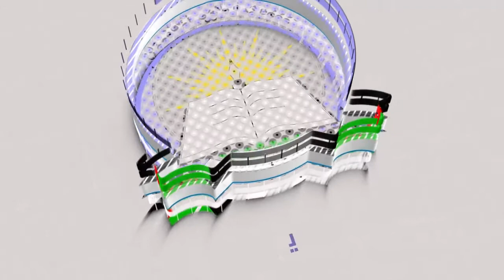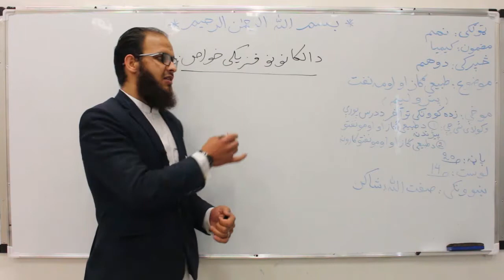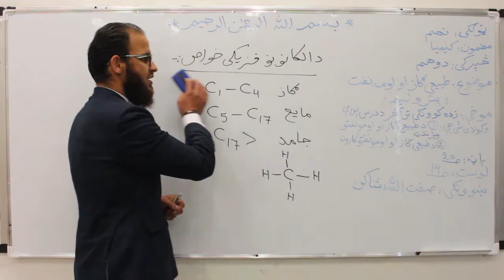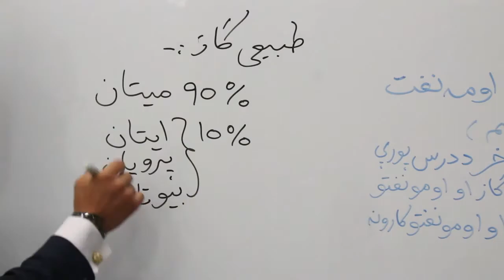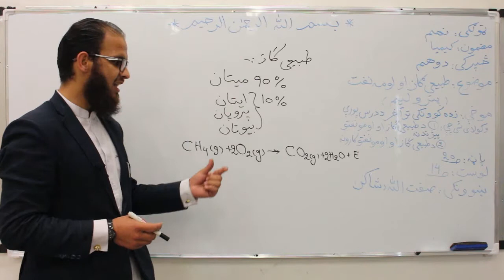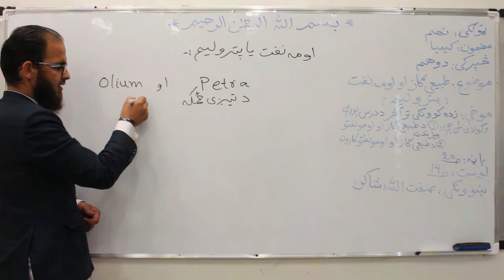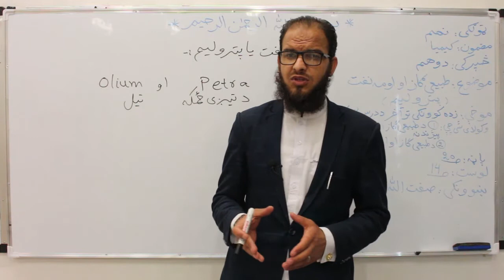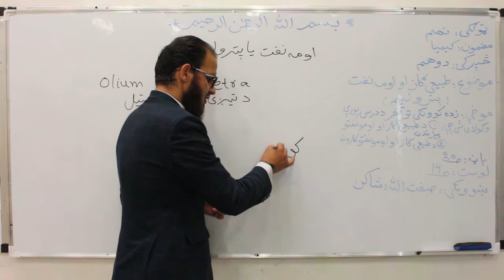نهم ټولګی دکیمیا مضمون لوست ۱۴ طبیعی ګاز او اومه نفت